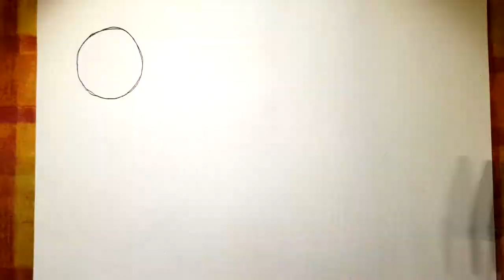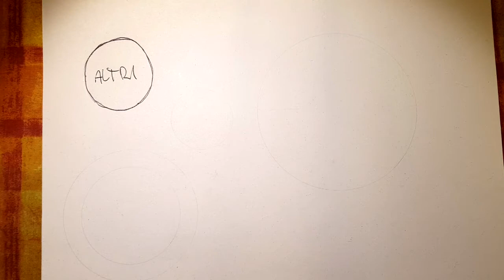Omega Point » 4 « Il mondo degli "altri"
Cultura e tabù, conformismo e alienazione, centratura.

Altro materiale gratuito da [La forma del gregge]